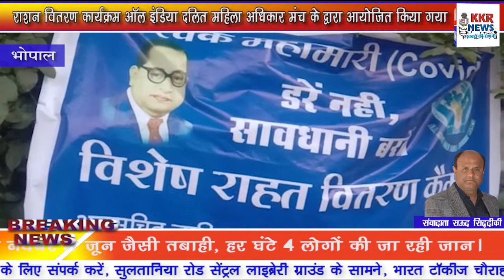राशन वितरण कार्यक्रम ऑल इंडिया दलित महिला अधिकार मंच के द्वारा आयोजित किया गया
भोपाल संत रविदास नगर में राशन वितरण कार्यक्रम ऑल इंडिया दलित महिला अधिकार मंच के द्वारा आयोजित किया गया जिसकी प्रदेश कोऑर्डिनेटर गायत्री सोनकर ने बताया कि आधार कार्ड एवं राशन कार्ड के आधार पर लोगों का चयन कर राशन वितरित किया जाता है राशन वितरण का कार्यक्रम तो कोरोना काल से ही चालू है किंतु बीच में काफी परेशानियां आई जिसकी वजह से राशन वितरण नहीं कर पाए लेकिन कल हमने दोबारा इसकी शुरुआत की और 500 से अधिक पैकेट जिसमें  15 किलो आटा 5 किलो चावल 2 किलो दाल 1 किलो चने चाय की पत्ती एवं अन्य सामग्री गायत्री सोनकर ने बताया कि यह राशन वितरण का कार्यक्रम आगे भी जारी रहेगा